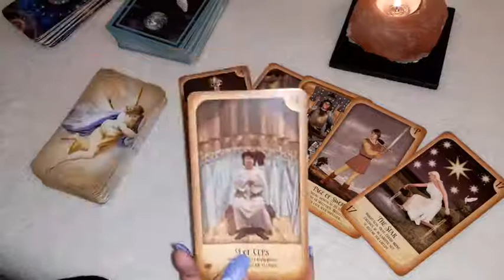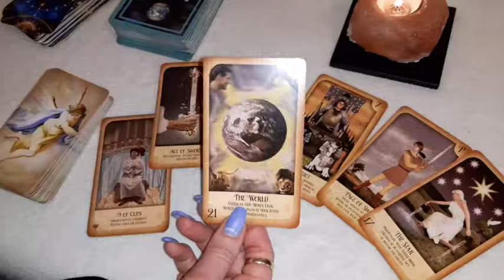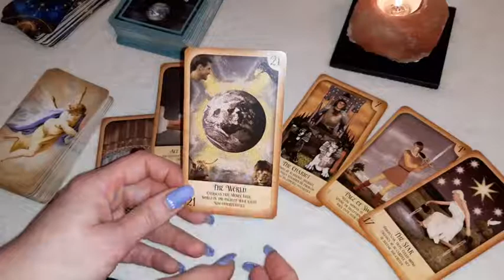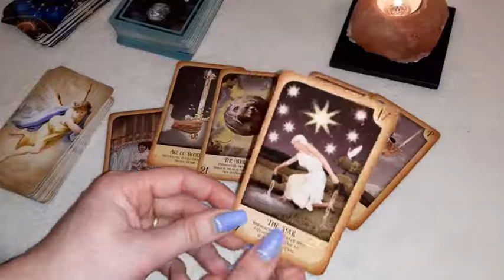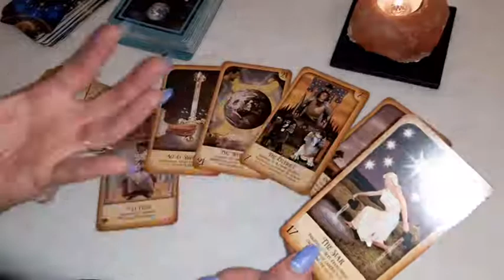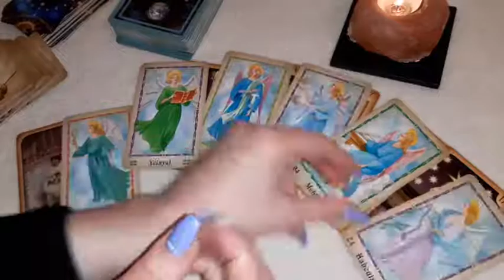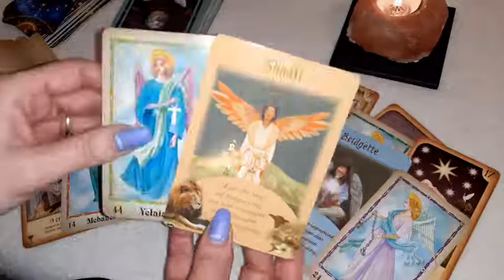CAPRICORN – BIG changes ahead! - March 21-27, 2022, Tarot reading.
This is a general tarot reading for CAPRICORN for the week of March 21-27, 2022.